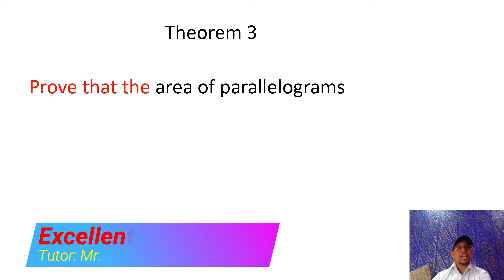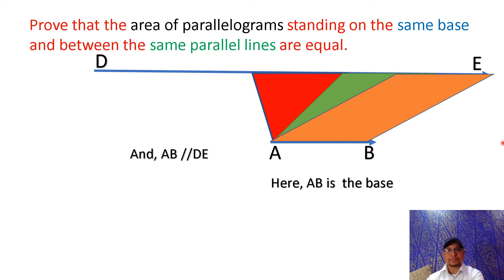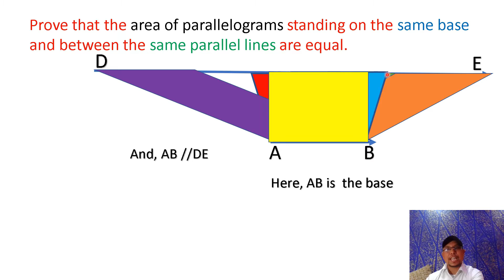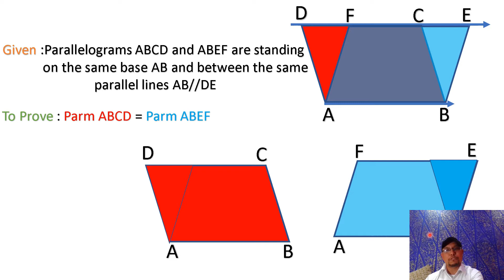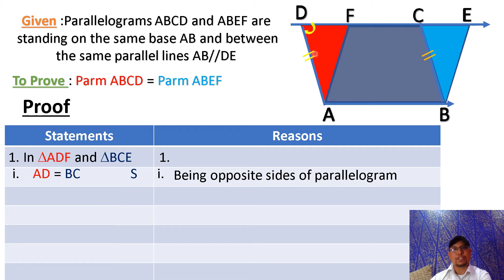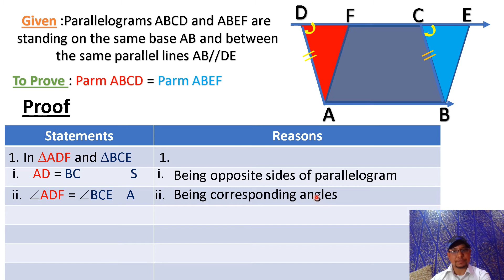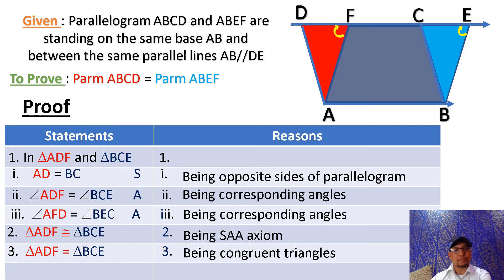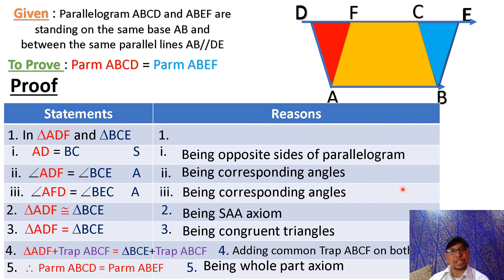Parallelogram Theorem 3 Grade 10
This lecture helps students to get clear concept of Grade 10 theorem 3. there are the link of Theorem 1 and 2. Click on the link and watch the theorems.

Tutor : Mr.Binod Shrestha
M.Sc Physics
Founder : Small Heaven Boarding School